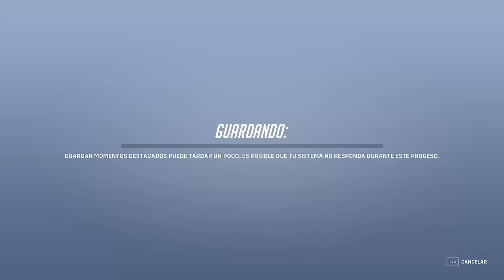YO PENSABA QUE ESTE SUPPORT LO NERFEARON PERO ESTA MÁS FUERTE QUE NUNCA I OVERWATCH 2